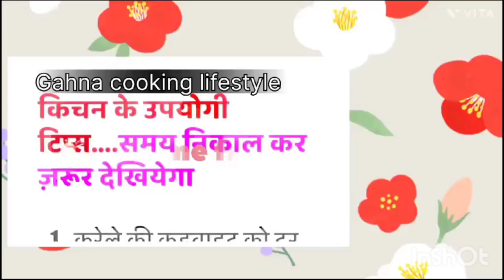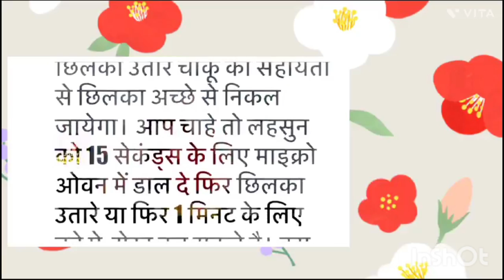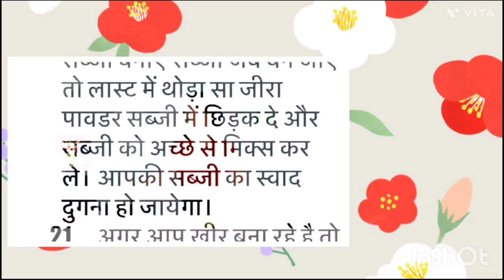Kitchen tips and trick ।। किचन का देसी उपाय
Kitchen tips and trick ।। किचन का देसी उपाय#kitchen tips gahna cooking lifestyle gahna cooking lifestyle

desi kitchen
video
kitchen tips
gahna cooking lifestyle